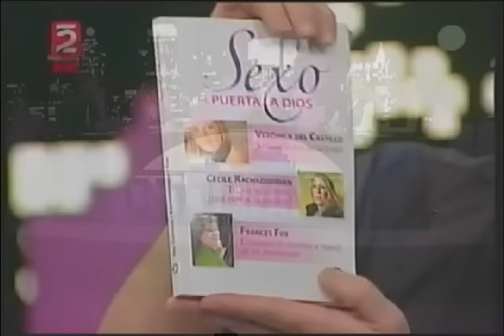Nocturninos - Verónica del Castillo Entrevista - 9-Agosto-2012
La periodista y conductora de Noticias, Verónica del Castillo presenta el Libro "Sexo, La Puerta a Dios" - Nocturninos - 9-Agosto-2012